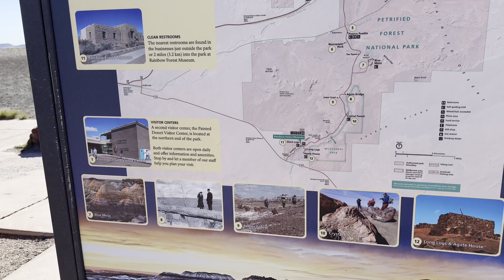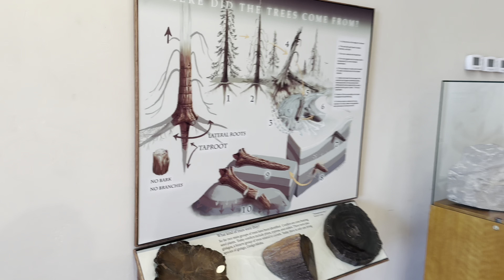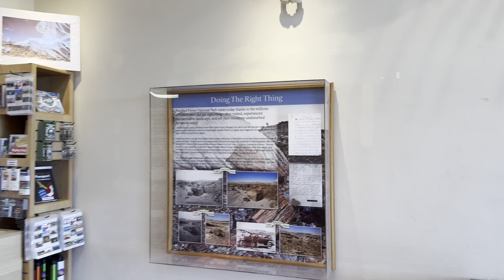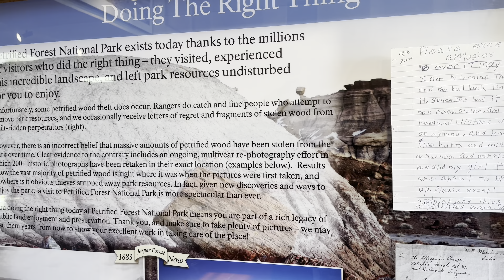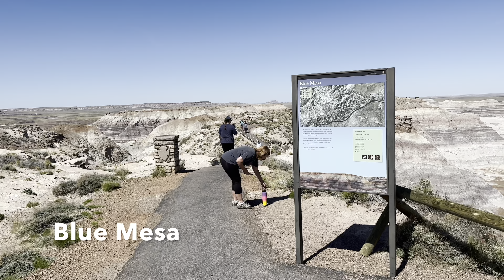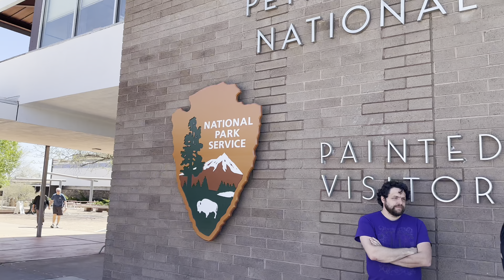# 270 USA Pd. cz.2: PN Petrified Forest & Pow Wow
Skamieniały Las PN, Arizona, USA🇺🇸 & Pow Wow, Nowy Meksyk🇺🇸

Ma ponad 200 mln lat. Kiedy kończyło pierwszą fazę życia, przysypało je popiół wulkaniczny🌋, woda i błoto. Minerały tam zawarte weszły w moją strukturę: były to kwarc, tlenek magnezu i tlenek żelaza. Dlatego jeste takie kolorowe!🎨

W Albuquerque spelnilem swoje marzenie o Pow Wow! Udalo sie! Jestem tu, gdzie spotkało się ponad 500 (słownie pięćset) rdzennych plemion (Native people; Białasy-nie szukajmy określeń Indianie). Nie doświadczy się tego nigdzie indziej w świecie! W końcu w stanie Nowy Meksyk ok. 12% mieszkańców to rdzenne plemiona. Widać ich w wielu miejscach, pozostało wiele zabytków po nich: Chaco, Taos, Gila i inne. I Rio Grande…Tak, jestem na dawnym Dzikim Zachodzie🐎!!!